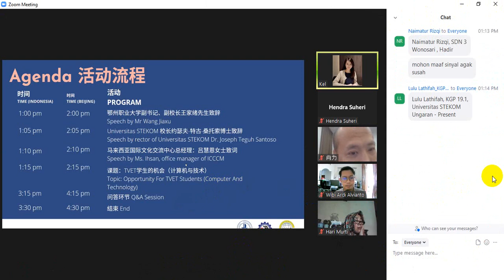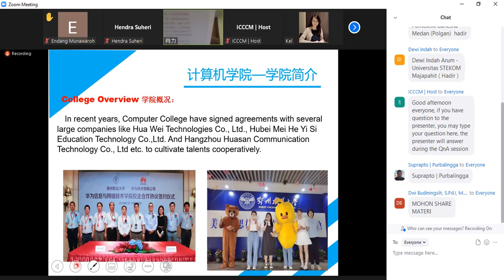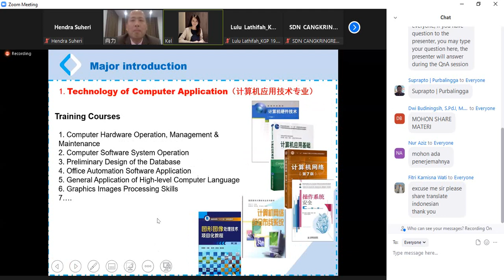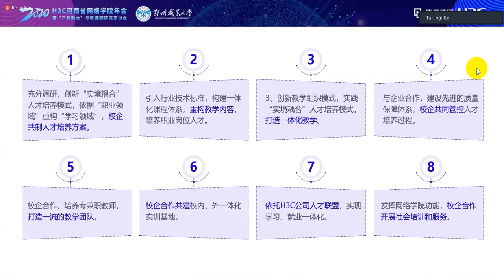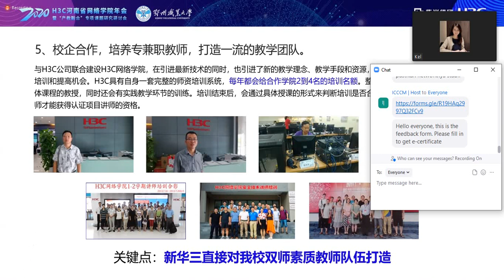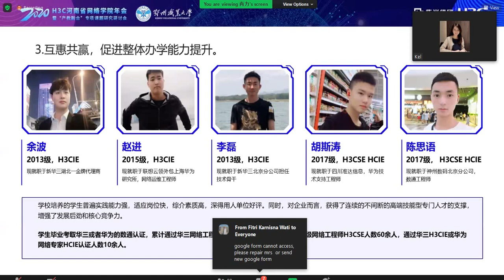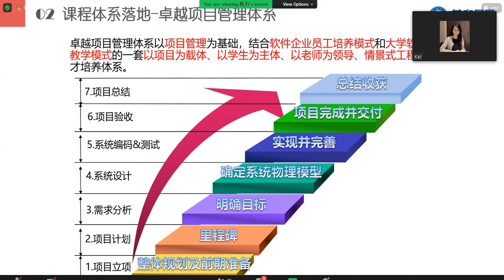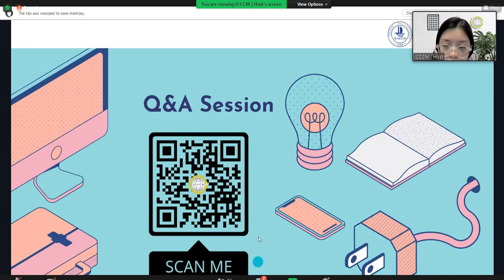“Opportuniy for TVET Students Computer and Technology ” Visiting Lecture with Ezhou Polytechnic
“Opportuniy for TVET Students Computer and Technology ”